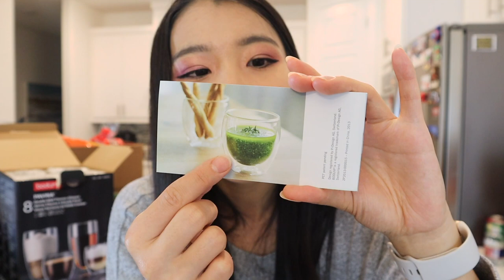Costco Haul! Keto Bread, double walled glasses, peking duck, nordstrom rack + christmas decor Haul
A huge Costco haul with healthy groceries and Christmas decor! In today's video we will share our recent Costco Holiday purchase, healthy costco grocery haul, hobby lobby christmas decor, and Nordstrom rack haul! I hope you enjoy enboxing and try on with us~

Some items in this haul:
Bodum Pavina Double Walled Drinking Glasses - Bodum Pavina 8-Piece Set

Sola Sweet and Buttery Bread – Low Carb, Low Calorie, Reduced Sugar, 5g of Protein and 4g of Fiber Per Slice – 14 OZ Loaf of Sandwich Bread

Lorissa's Kitchen Original USDA Organic Steak Strips Smoked Beef Jerky, 12 Ounces

Also Hobby Lobby all Christmas decor is one sale~

My Filming Gear:
Canon EOS M50 Mirrorless Digital Camera (Black) with 15-45mm STM Lens
my vlog/b-roll camera:
Canon PowerShot Digital Camera G7 X Mark II with Wi-Fi & NFC, LCD Screen, and 1-inch Sensor